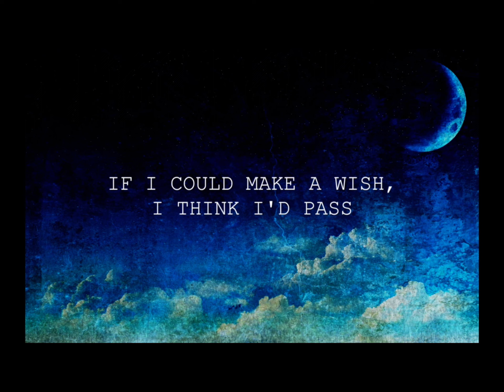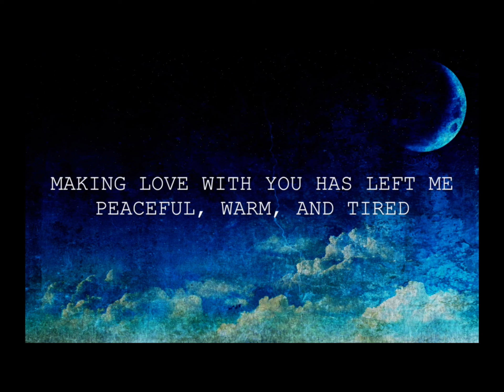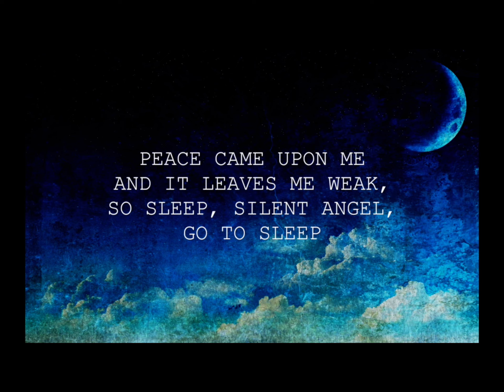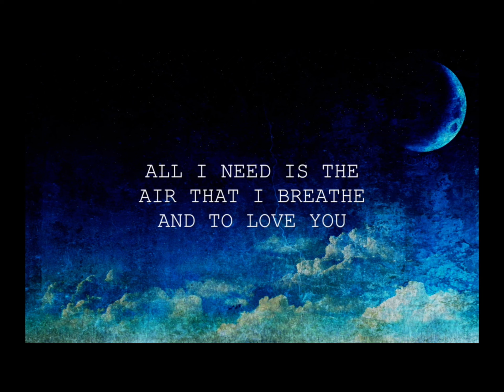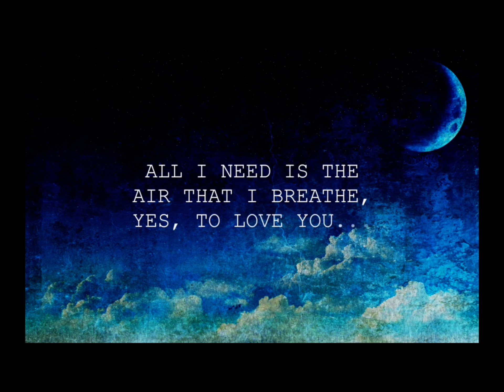Hollies - The Air That I breathe